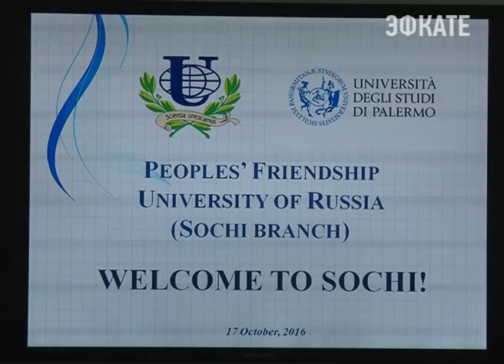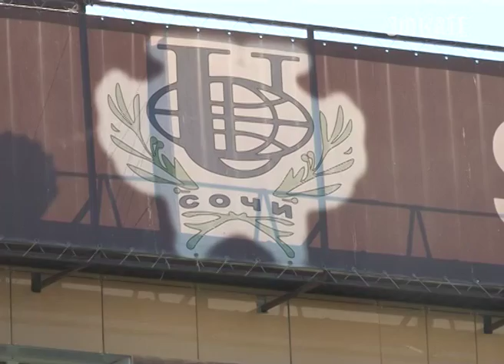Сочинский филиал РУДН и Университет Палермо договорились о сотрудничестве. Новости Сочи Эфкате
Сейчас делегация из Италии находится в Сочи. И сегодня уже состоялась первая встреча с руководством РУДН и студентами в рамках трёхдневного визита.
Сочи. Новости.
Телеканал Эфкате.